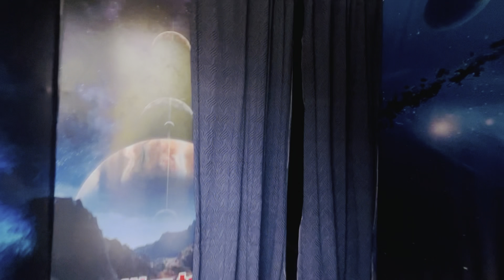Sahastradhara Dehradun | Sahastradhara water park | Dehradun tourist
Sahastradhara is one of the best picnic spots and water park in Dehradun. sahastradhara is one of the best tourist place of dehradun. This place is also known as sulphar springs.This place is well connected with transport and only 15 km away from dehradun isbt . There is a water park called joyland water park. Lots of families and tourists use to come here in summers. this place is very famous in kids .Sahastradhara is famous for its sulphur water springs which contain medicinal properties and can cure skin ailments. Flanked by the Baldi River and caves on both side. Sahastradhara is renowned for its natural beauty.

सहस्त्रधारा देहरादून के सबसे अच्छे पिकनिक स्पॉट और वाटर पार्क में से एक है। सहस्त्रधारा देहरादून के सबसे अच्छे पर्यटन स्थलों में से एक है। इस जगह को सल्फर स्प्रिंग्स के रूप में भी जाना जाता है। यह जगह परिवहन से अच्छी तरह से जुड़ी हुई है और देहरादून से केवल 15 किमी दूर है। जॉयलैंड वाटर पार्क नामक एक जल पार्क है। गर्मियों में बहुत सारे परिवार और पर्यटक यहां आते हैं। यह जगह बच्चों में बहुत प्रसिद्ध है। सहस्त्रधारा अपने सल्फर पानी के झरनों के लिए प्रसिद्ध है जिसमें औषधीय गुण होते हैं और त्वचा की बीमारियों का इलाज कर सकते हैं। बाल्दी नदी के किनारे और दोनों ओर गुफाएँ। सहस्त्रधारा अपनी प्राकृतिक सुंदरता के लिए प्रसिद्ध है।
Time Required : 1-2 hours
Entry Fee : No entry fee

Sahastradhara
Attractions Near Sahastradhara ?
Best Time To Visit Sahastradhara ?
Tips For Visiting Sahastradhara ?
How to Reach Sahastradhara ?
Sahastradhara ropeway ticket price ?
water park in Sahastradhara Dehradun ?